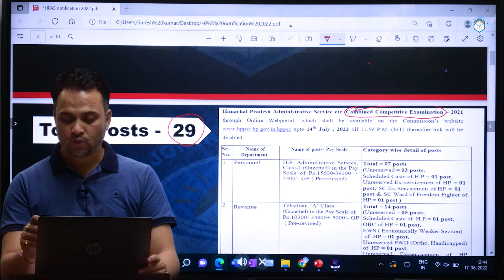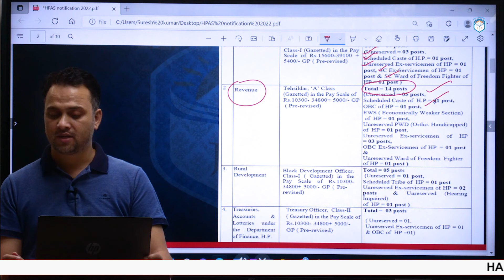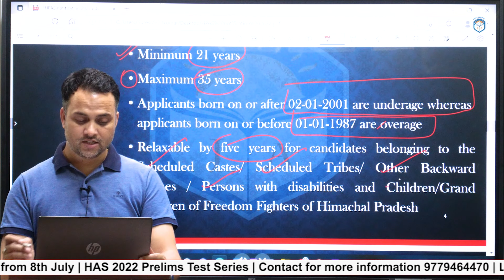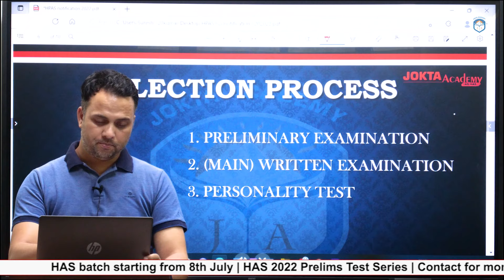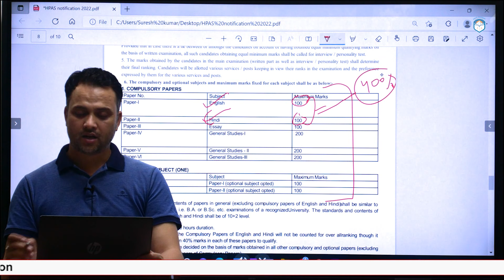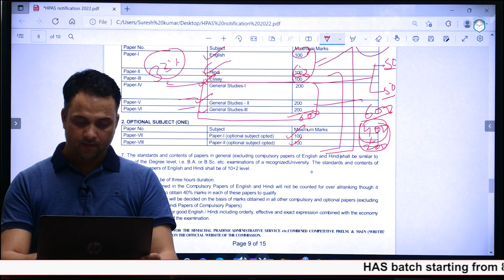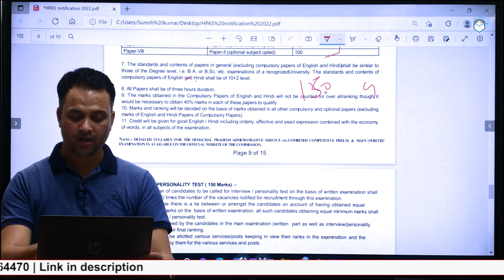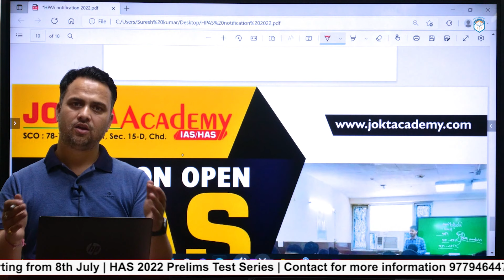HPAS Notification 2022 | HPAS Exam 2022 | Last Date | HPPSC | Jokta Sir | Jokta Academy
HAS Notification 2022

Our Books :
HP Economic Survey 2022 Book